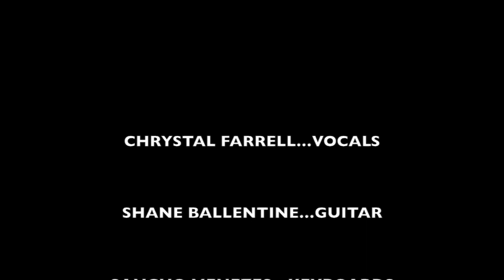Sunday Night Jam with Smoking Chutney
Molly Malones at Calangute comes alive with some smokin' live music!